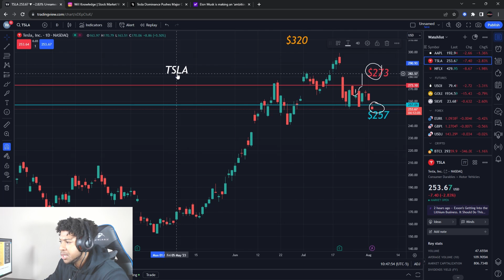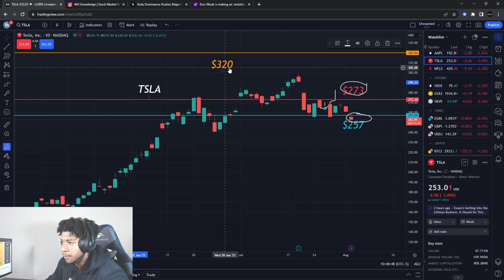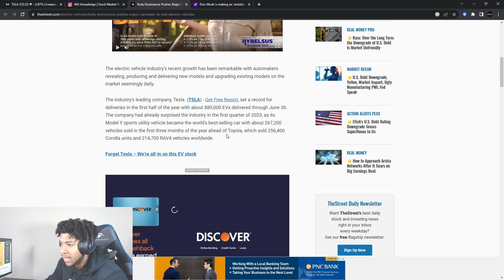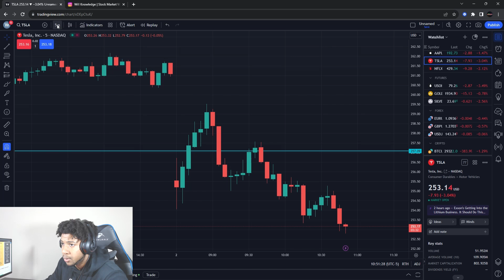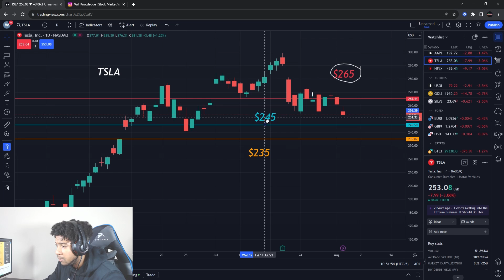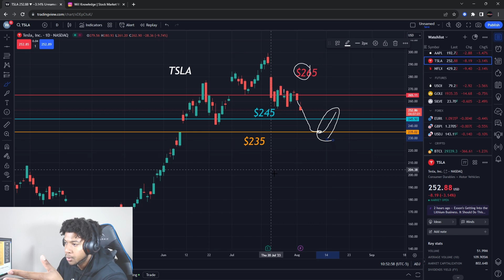I SOLD IT ALL! TESLA STOCK! ELON MUSK SAID THIS!